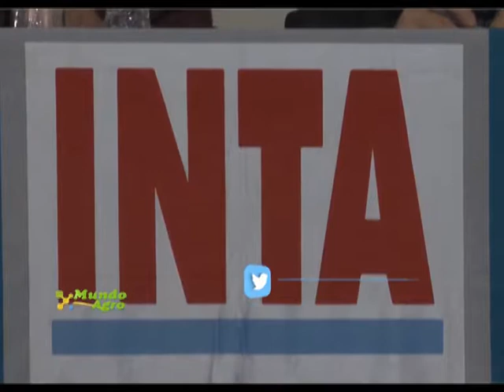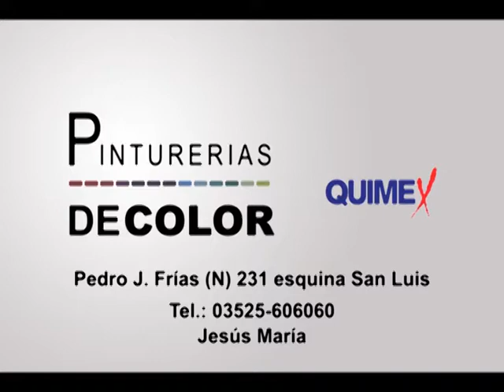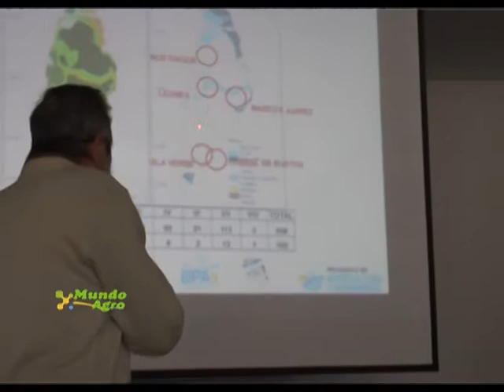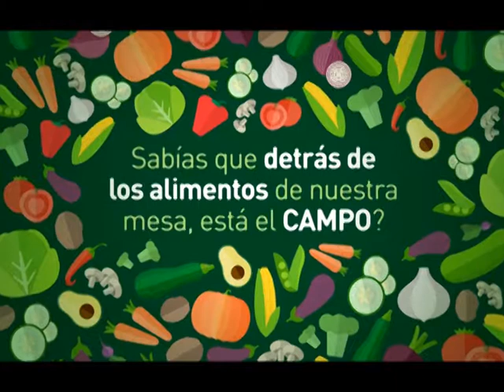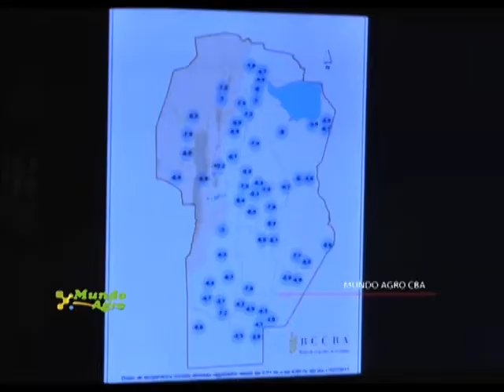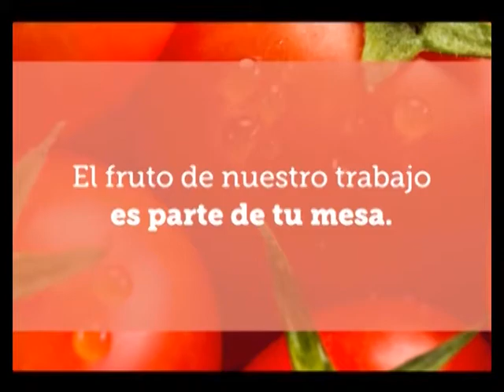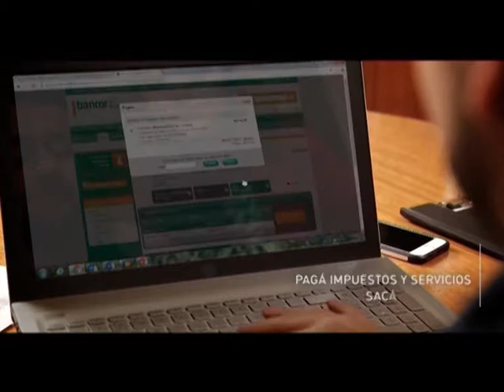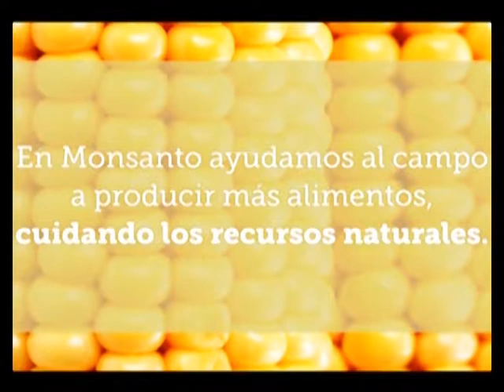VIERNES 28 JULIO 2017 MUNDO AGRO CBA PROGRAMA COMPLETO